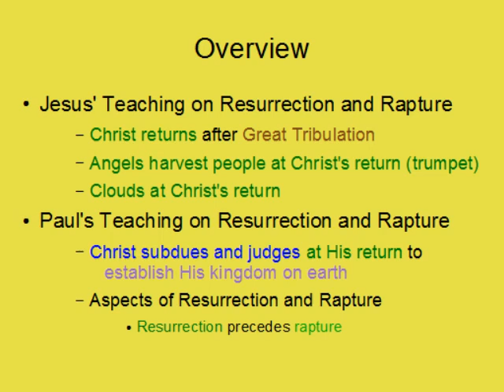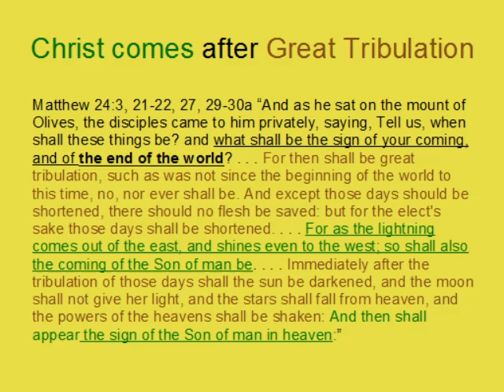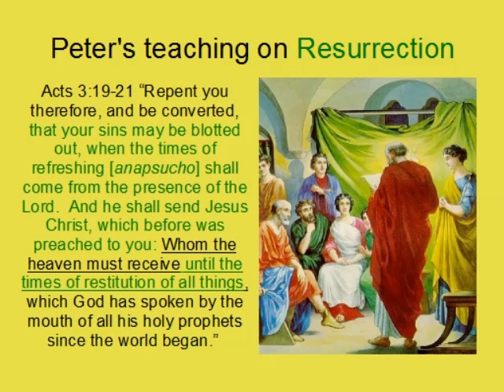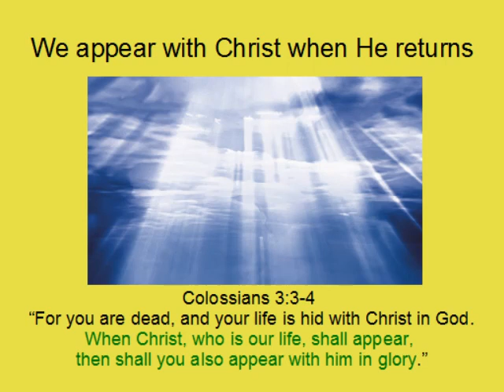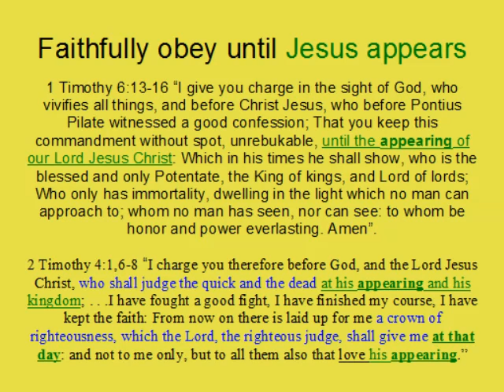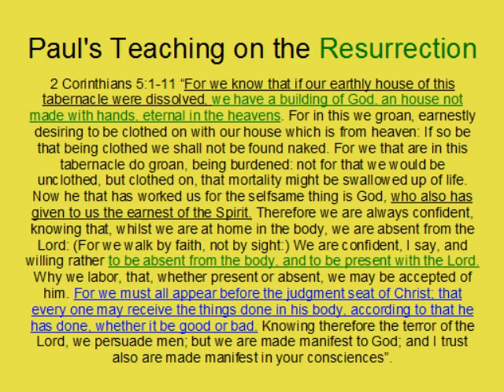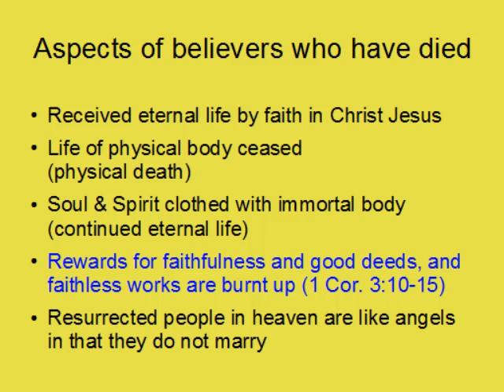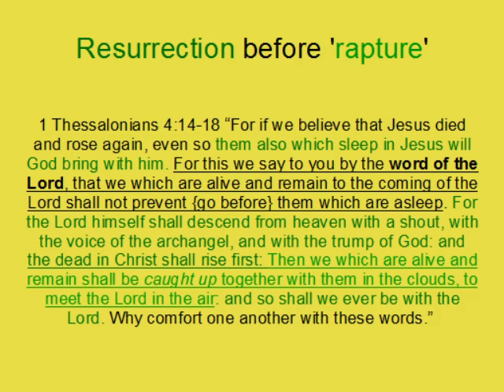5b of "Awake, Bride" on resurrections and rapture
Bible's teaching on resurrections and rapture